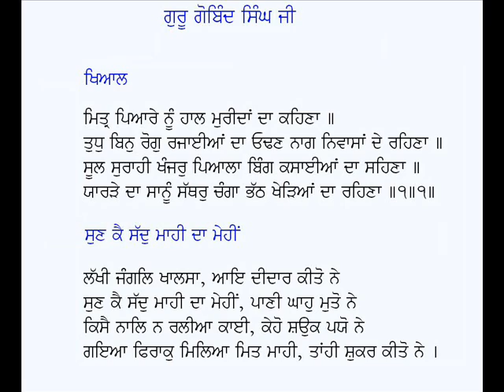Mittar Pyare Nu, Sun Kai Sad Mahi Da-Guru Gobind Singh Ji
Punjabi Khayal & Maajh: Mitar Pyare Nu, Sun Kai Sad Mahi Da
Poet: Guru Gobind Singh Ji
Voice: Karamjit Singh Gathwala